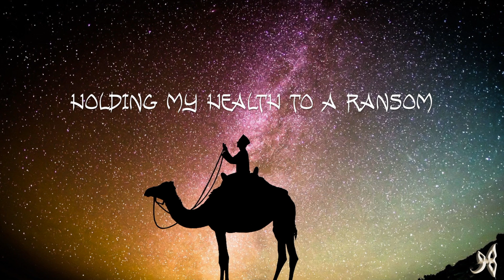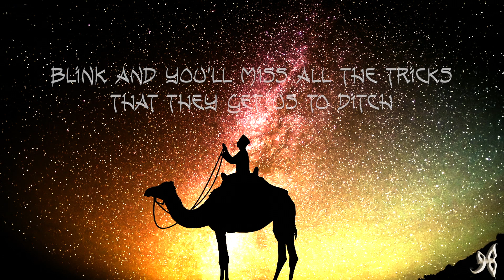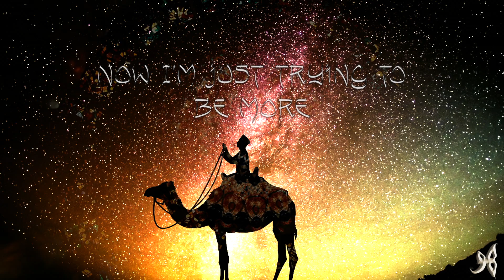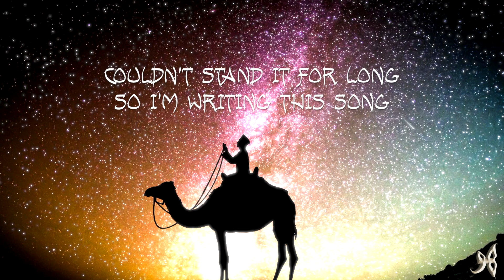Detour (LYRIC VIDEO)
Detour by Emkew

I wrote this song after returning from Mecca and sensing that life takes me in every direction only to lead me back to the same destination as everyone else.

This song is for when you're feeling wayward. It's okay, you're on the right path. It's just a Detour.